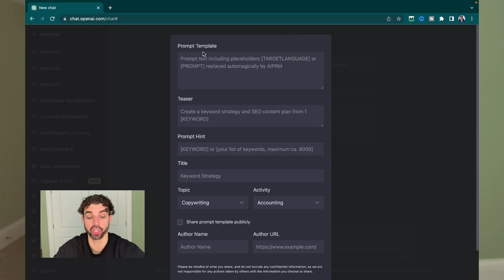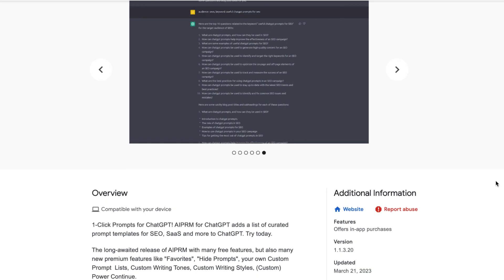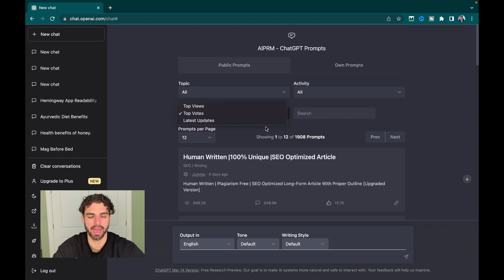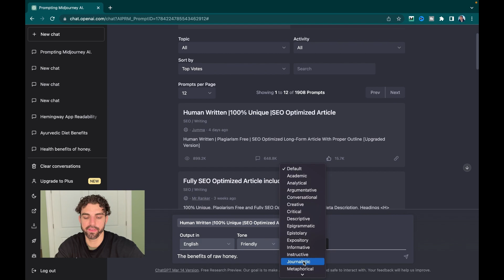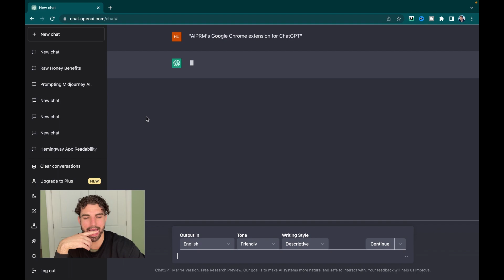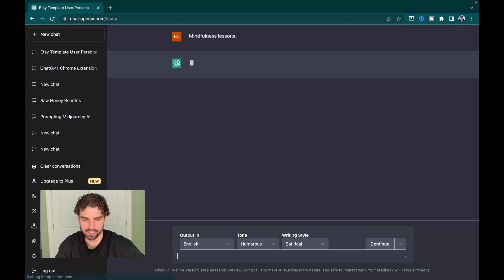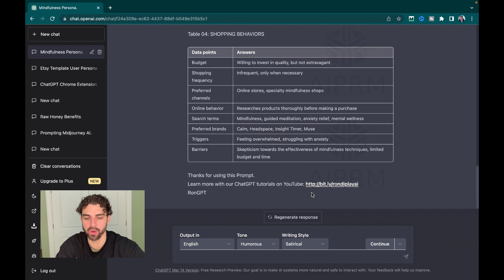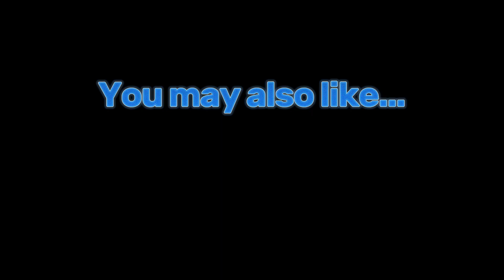This New ChatGPT Extension WILL CHANGE Written Content Creation Forever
In this video, I'll be showing you everything you need to know about AIPRM for ChatGPT's Google Chrome extension:

- 5 of its coolest prompt templates

Plus, how you can use it to create passive income.

About me:

Hey, I'm Hudson! I'm a writer from Vancouver, Canada.  🏔

This year, after writing online as a side hustle for 5 years, I finally quit my job to write full-time. I made this channel to help you do the same. Making money online can be confusing. My goal is to help expedite your journey toward financial freedom. 💪 ✍️

Since work is a part of life, why not make it a fun part! 🧘

Post note: part of the reason why I started this channel was to practice speaking, as it's very difficult for me. As I share more videos you'll see me improving and being able to deliver information to you more clearly. I hope you'll stick around for the ride! 🙏

TIMESTAMPS:

0:00 What this video is about
0:48 A brief history of ChatGPT
2:18 What AIPRM is (and how to download it)

3:08 How to use AIPRM for ChatGPT
4:25 1st-coolest prompt template
5:34 2nd-coolest prompt template

7:18 3rd-coolest prompt template
8:42 4th-coolest prompt template
9:55 5th-coolest prompt template

11:27 How to use AIPRM to create passive income
12:51 Final thoughts
14:24 Leave a comment!